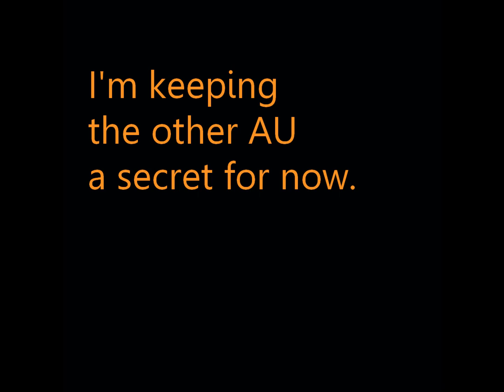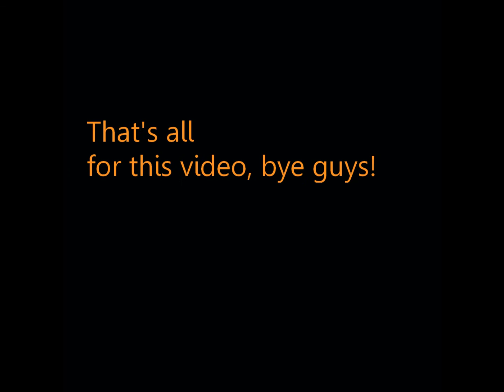New Name! [PLEASE WATCH]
oof
so yea
this happened
lol